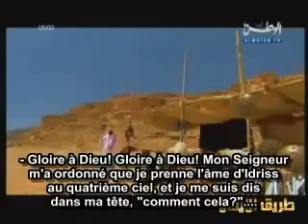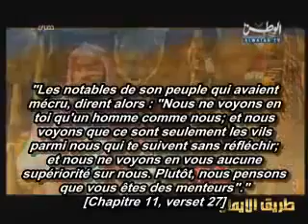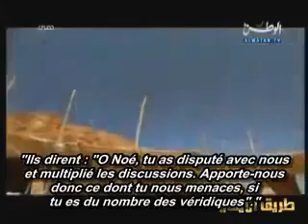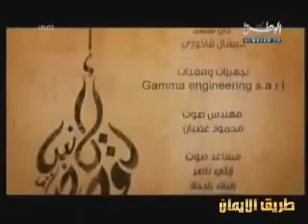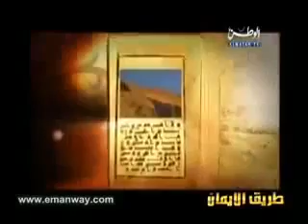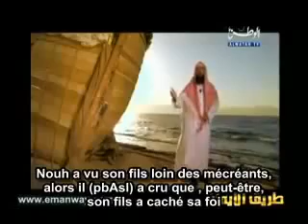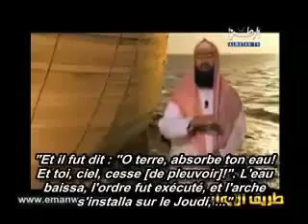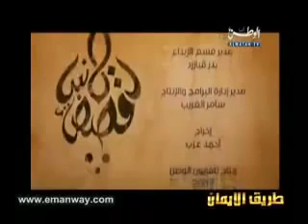E02 LES PROPHETES (ENOCH ET NOE)-NABIL AL AWADI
allahomma 7arrim wojouhana 3la el nar wej3alna men ahli el jenna, amine ya rab el 3alamine.
allahomma ij3al limanne chèhada hadha el charit 7assanètte li wa lahou fil denya wa ba3da el mamètte.